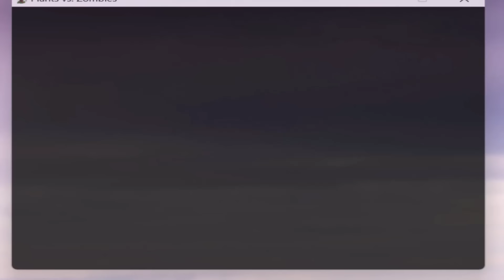All Pea PvZ Vs Giga Gargantuar - Plants vs Zombies Hack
My channel
Plants vs zombies are produced in 2009,
Version